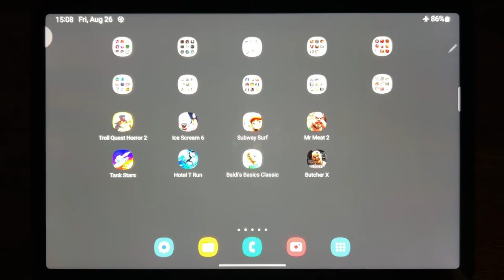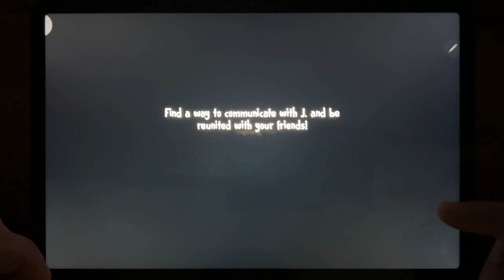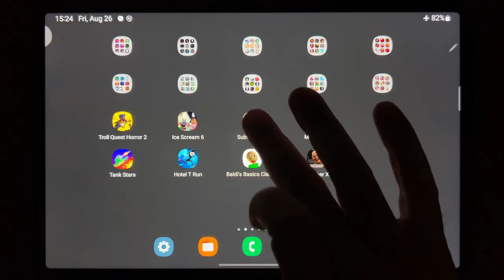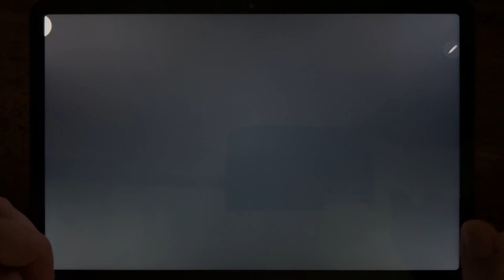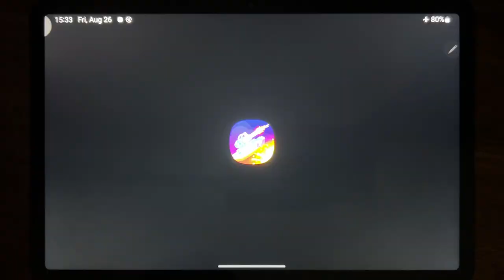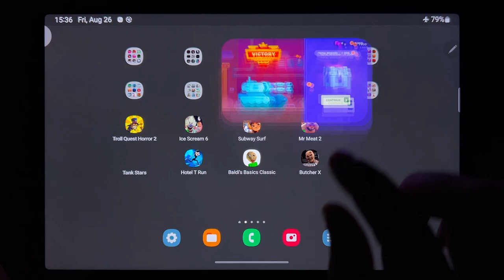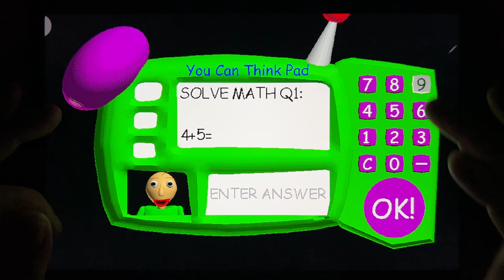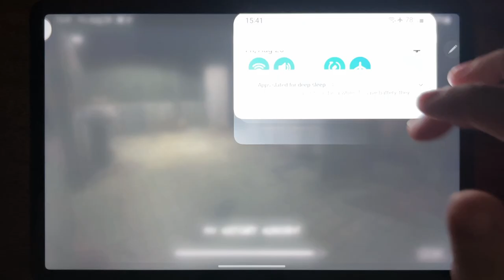Troll Quest Horror 2, Ice Scream 6, Subway Surf, Mr Meat 2, Tank Stars, Hotel T Run...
Troll Quest Horror 2, Ice Scream 6, Subway Surf, Mr Meat 2, Tank Stars, Hotel T Run, Baldi's Basics Classic, Butcher X